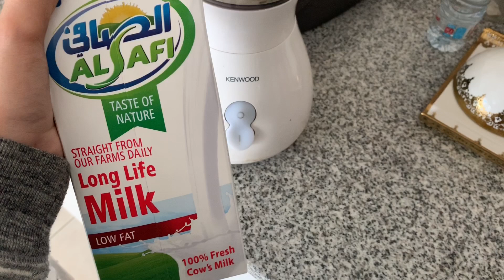استعدوا معي لأول يوم مدرسة 📚! 2020